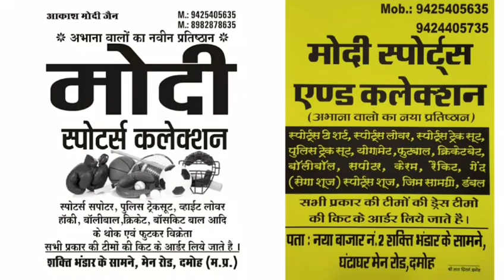मुर्दाबाद मुर्दाबाद पीडब्ल्यूडी मुर्दाबाद एसडीएम कार्यालय पहुंचकर दी चेतावनी